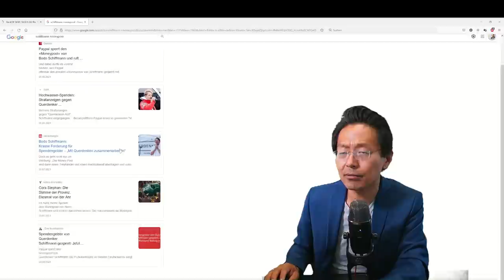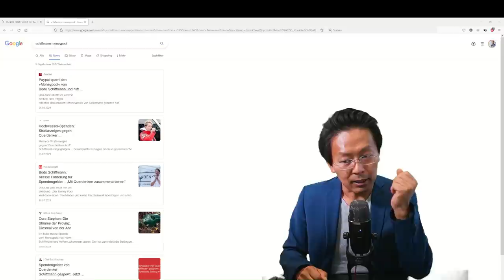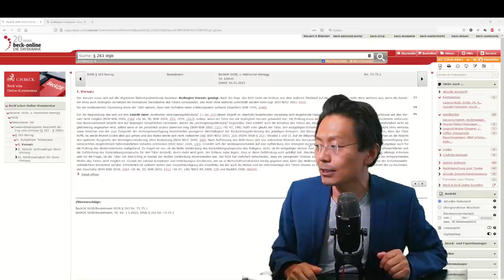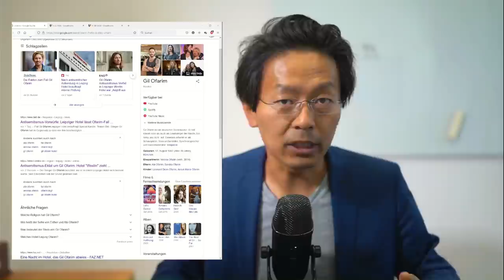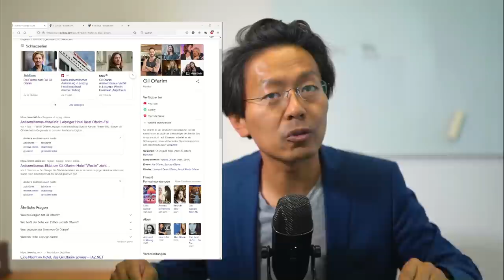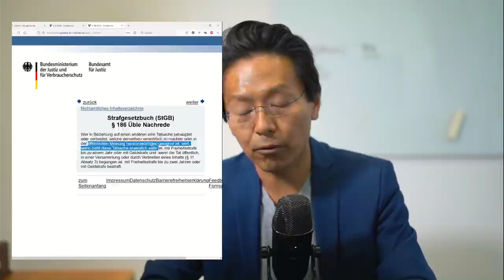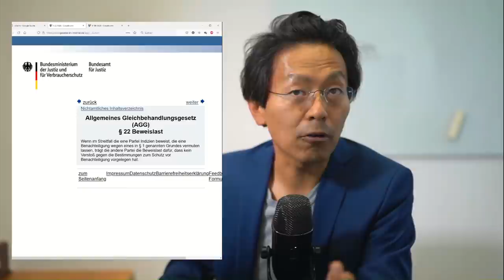Schiffmann Betrug verwirklicht // Ofarim ./. Westin // Weber will weiter hassen // Dinos in Justiz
1. Schiffmanns Moneypool
Hochwasseropfer und Spender warten noch vergeblich auf die Auskehr von 700.000 EUR. Ist das schon Betrug durch Bodo Schiffmann? Wir beleuchten den subjektiven Tatbestand. Kritisch für Schiffmann könnte werden, dass es bei sorgfältiger Prüfung erkennbar gewesen wäre, dass ein PayPal Moneypool für große Treuhandvermögen ungeeignet ist, was ja schließlich auch zur Einstellung des Dienstes führte.

2. Ofarim ./. Westin
Obwohl der beschludigte Mitarbeiter eine angeblich abweichende Version vorgetragen haben soll, wird öffentlich nicht mitgeteilt, worin die Unterschiede liegen sollen. Sowohl § 186 StGB als auch § 22 AGG sehen eine Beweislastumkehr vor. Wir erklären, wie sich das im Fall auswirken könnte.

3. Peter Weber
Weber sieht sich als toleranten Menschen, da er schließich Menschen kennt, die mit Frauen leben. Trotzdem spricht er erneut von einer Lachnummer in Bezug auf das Gruppenfoto mit Tessa Ganserer für das er jüngst zu 24.000 EUR Geldstrafe wegen Beleidigung verurteilt wurde.

4. Dinosaurier in der Justiz
Auf der Rechtswissenschaftlichen Tagung der Polizeiakademie Niedersachsen ging es um Hasskriminalität und Dinosaurier.